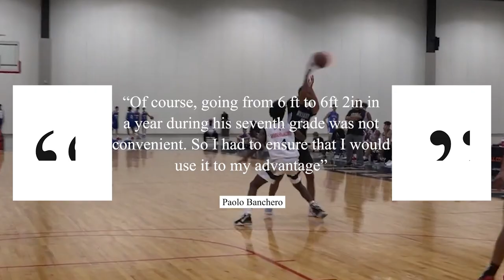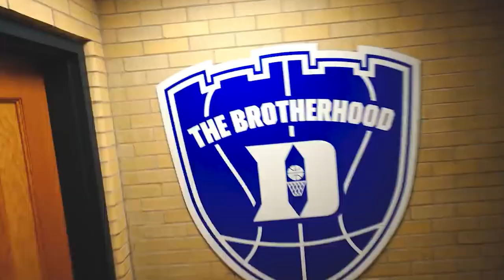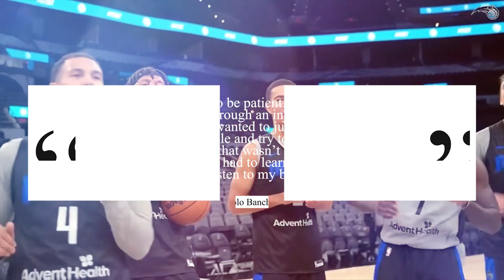Paolo Banchero P5 Lifestyle Is About To Get...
Paolo Banchero P5 Lifestyle Is About To Get..., Paolo Banchero highlights, Orlando Magic, Duke University, Markelle Fultz, Franz Wagner, Wendall Carter Jr

Check out these amazing videos on Bronny James, Bryce James, Zion Williamson, Mikey Williams, LaMelo Ball, and NBA Players Who dated Celebrities: